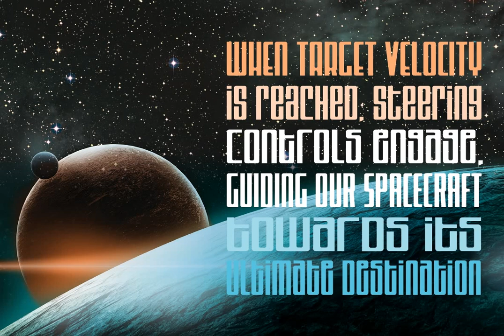Jetlab Medium Font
Download Jetlab Medium Font at YouWorkForThem

Jetlab is a typographic time machine that drops you squarely into the techno-futuristic optimism of the 1960s, 1970s and 1980s!

Features:

- Nine weights provide widths from Squeezed to Stretched plus high, medium and low crossbar options

- upper and lowercase letters provide two distinct styles

- 500 glyphs support 223 languages, including Western & Central Europe and Vietnamese